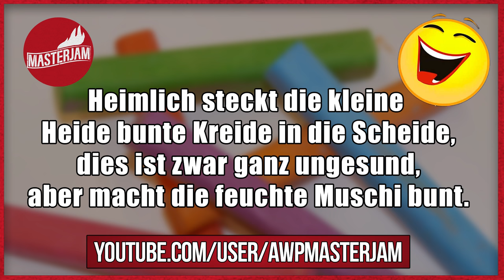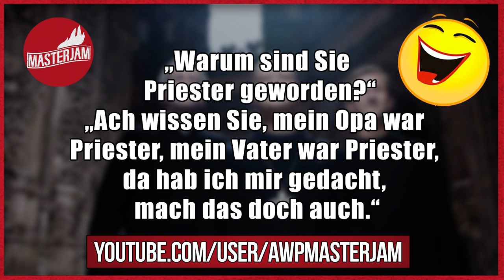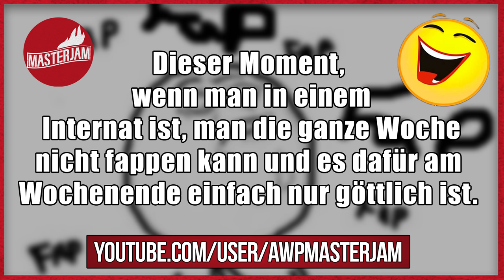Lustige Witze | Folge 75 (mit schwarzem Humor)